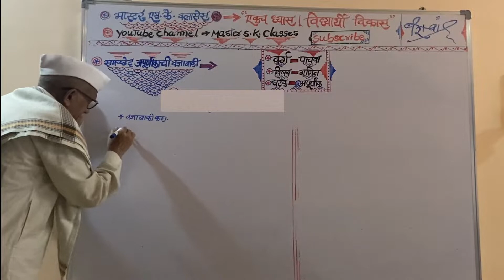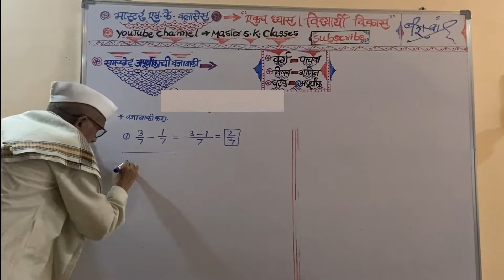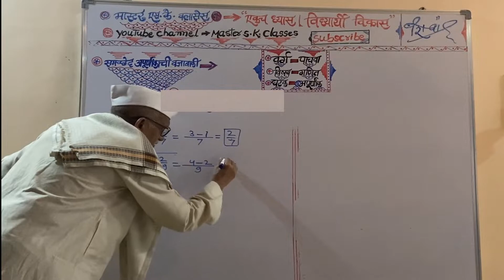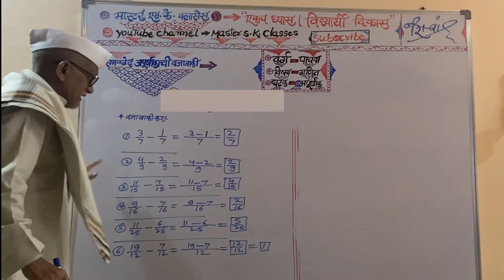इयत्ता पाचवी | Chapter 5 अपूर्णांक | Part 9 समछेद अपूर्णांकांची वजाबाकी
5th Std | Chapter 5 Fractions | Part 9 Subtraction of like fractions